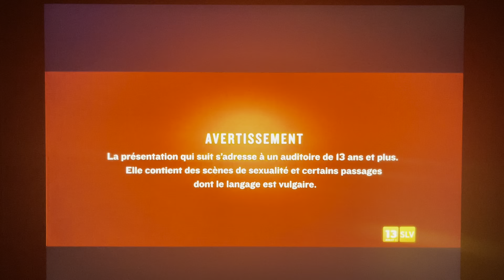After Ever Happy - Super Écran Intro (Network Premiere)